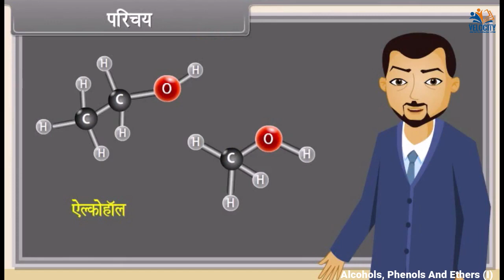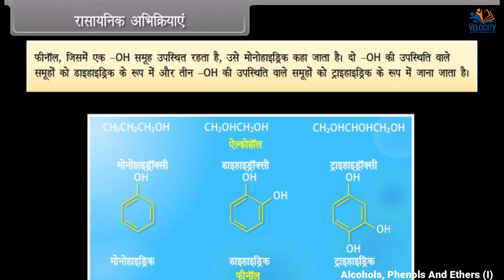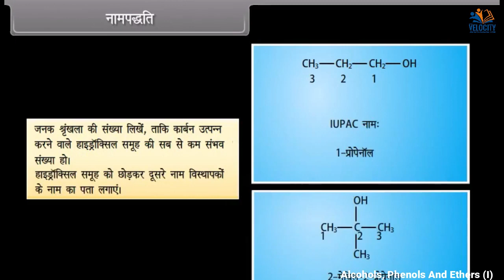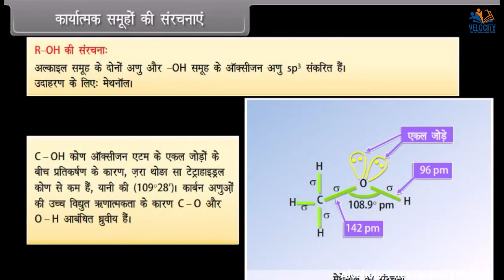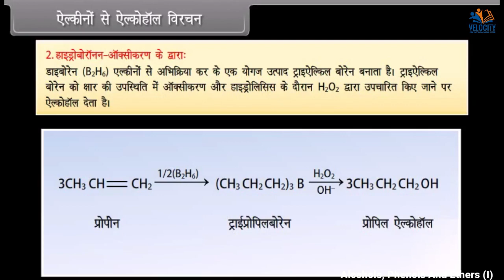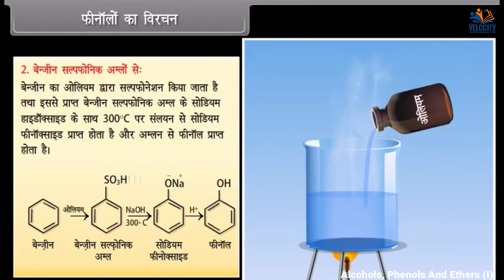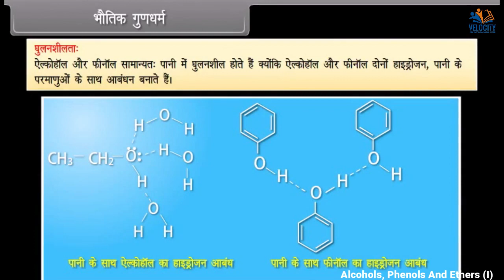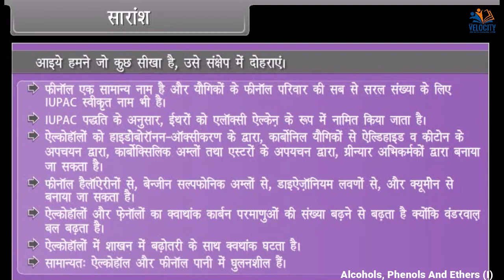Alcohols, Phenols And Ethers I